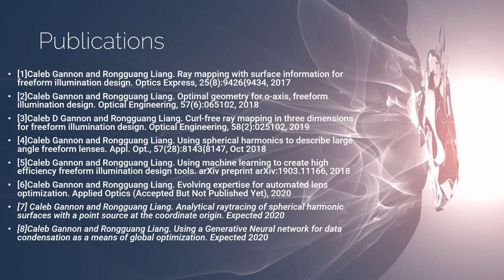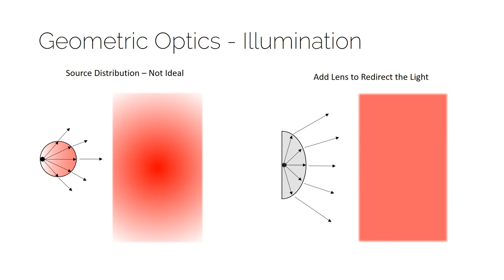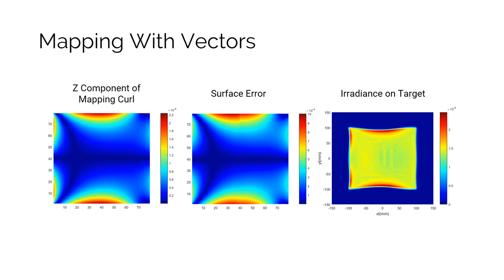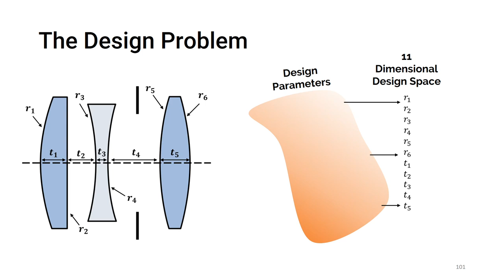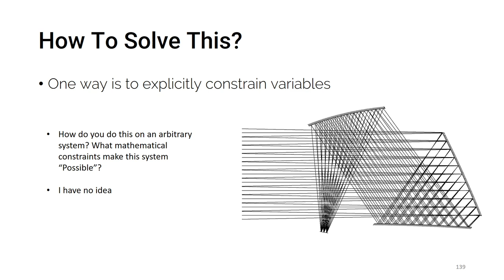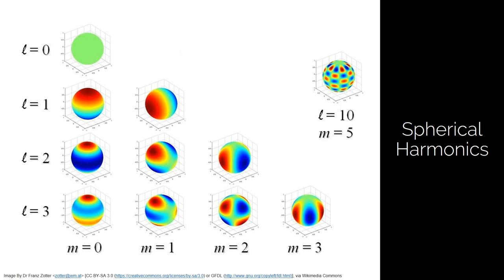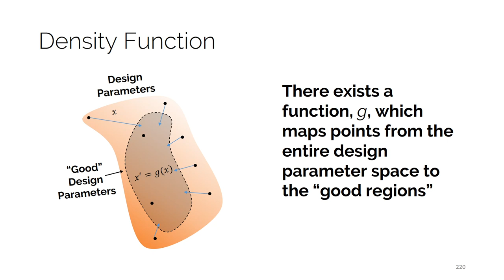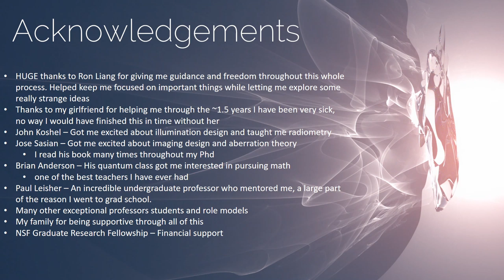My PhD Dissertation Defense | Computational Methods for Optical Design